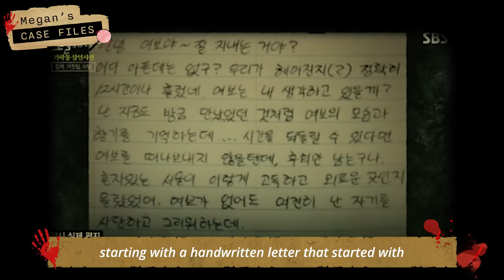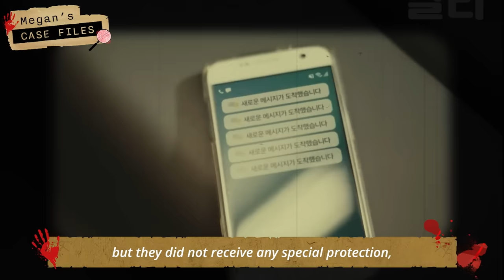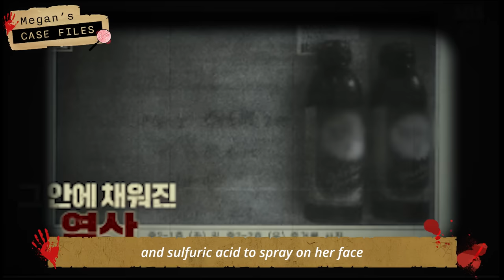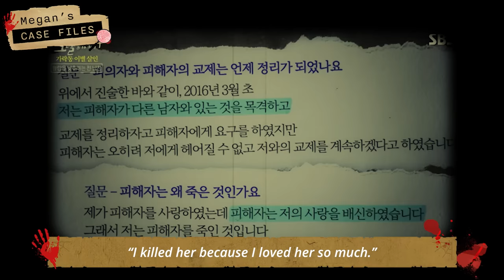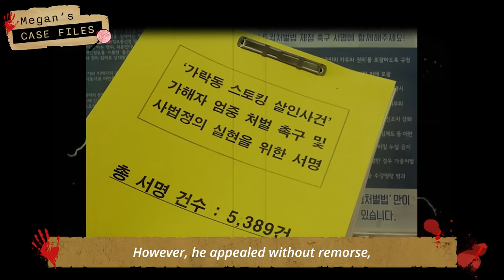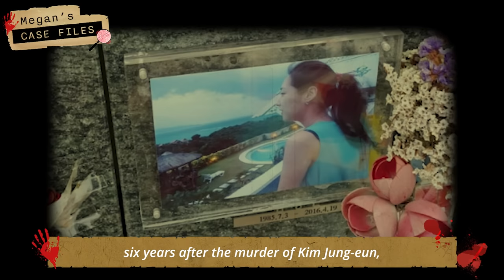'You can NEVER live without me'｜Garak-dong Stalking Murder Case｜True Crime Korea